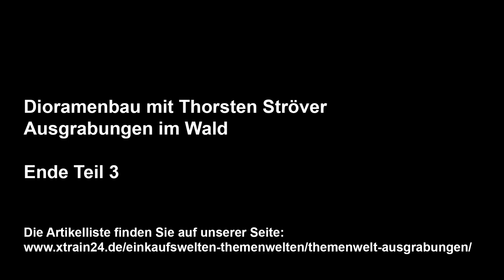Teil 3 - Dioramenbau mit Thorsten Ströver - Ausgrabungen im Wald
Im 3. Teil der Reihe vollendet Thorsten Ströver den Bau des Dioramas.